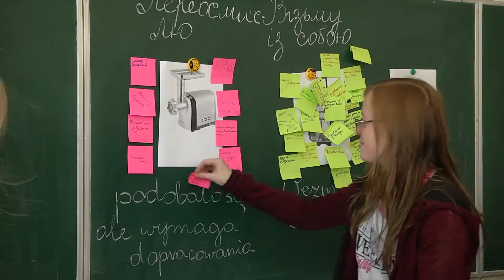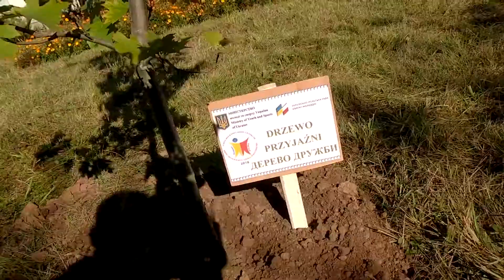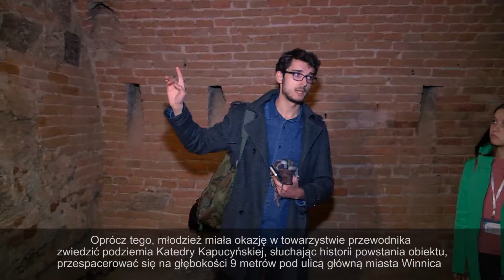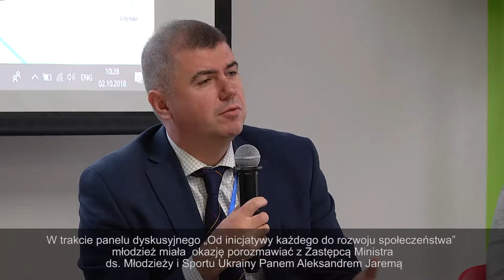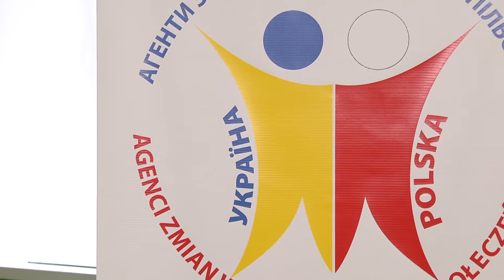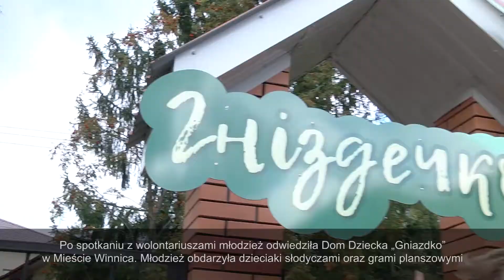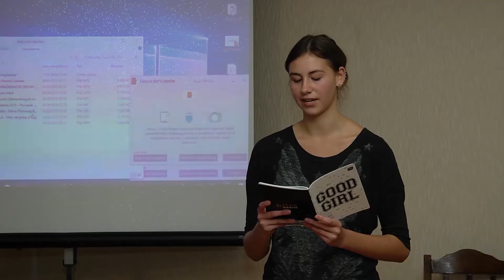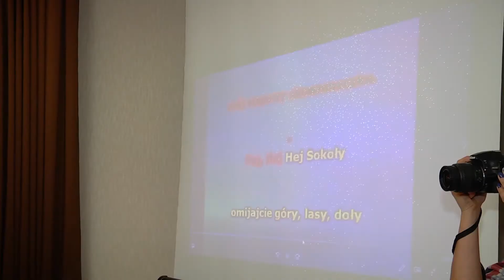FILM Agenti Zmin Vinnytsia 2018